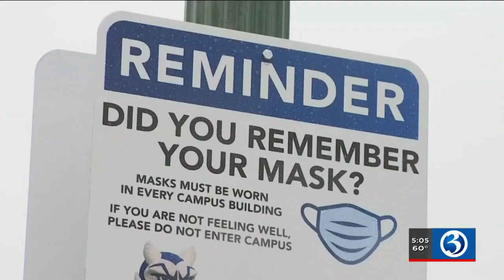VIDEO: State universities, colleges expanding operations for the fall semester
Plans are being put together for in-person learning during the upcoming college summer and fall semester.